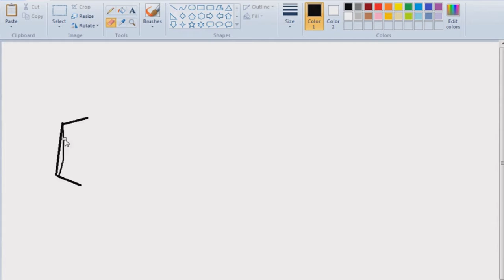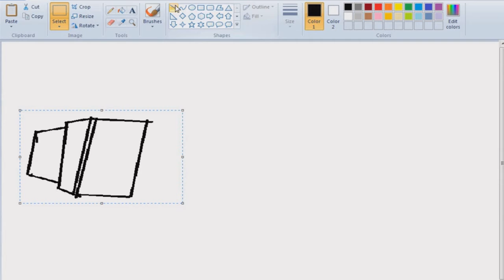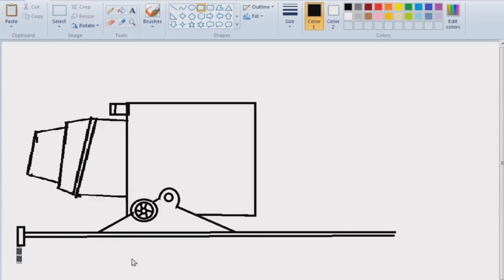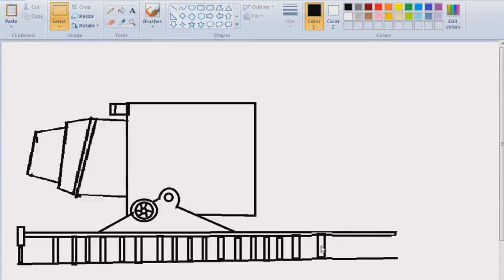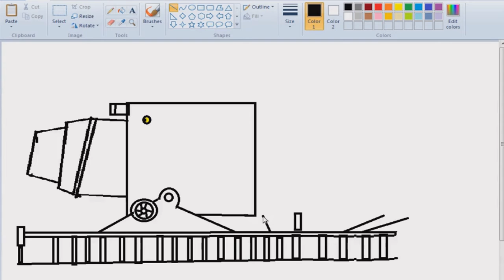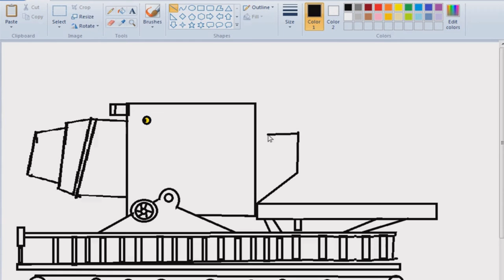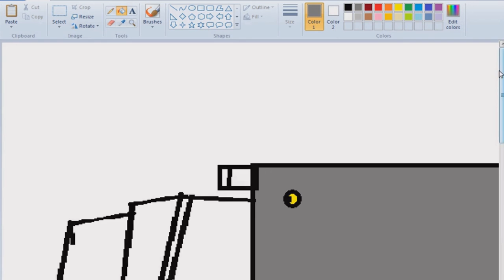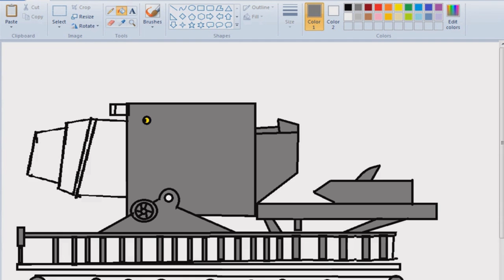Raunak Dhoom Tank Drawing In Ms Paint || Raunak Drawings || Learn With Raunak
Tank Drawing by Raunak In ms Paint.